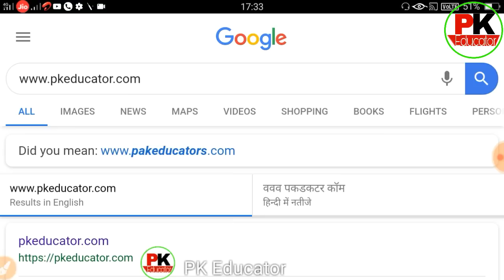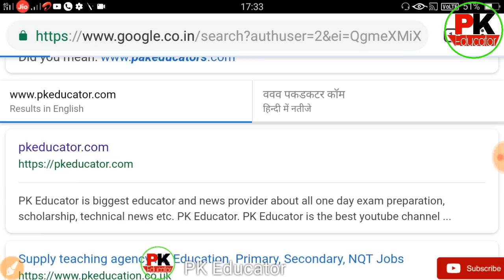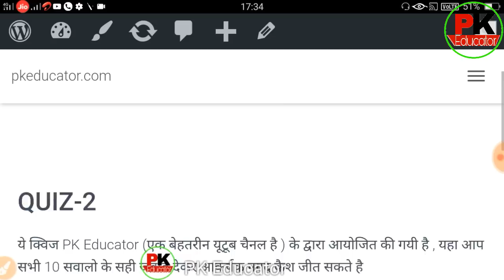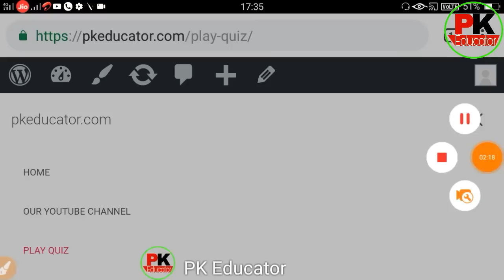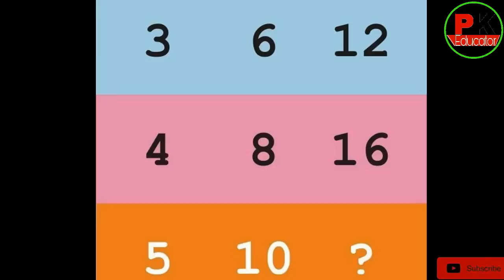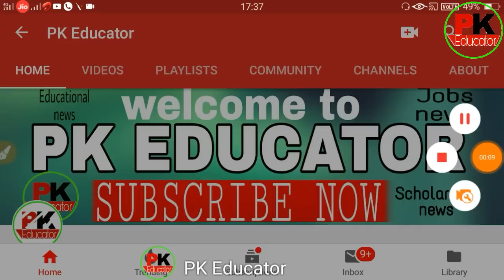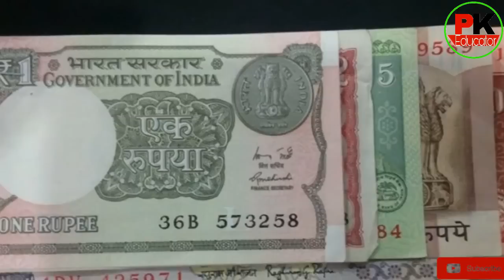वीडियो देखो पैसे कमाओ | PK educator | Play quiz earn money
Hii

chaeapest mi earphone 👇👇

best keypad mobile i use this👇👇

Dosto hmne nyi series start ki h video dekho quiz khelo cash jeeto

quiz and earn money
quiz app earn money
quiz games to play
quiz game earn money
quiz questions
quiz play earn money
quiz khel kar paise kaise kamaye
quiz khel kar paytm cash kaise kamaye
quiz khelo aur kamao unlimited paise earning tech
quiz khelo paisa jeeto
quiz kaise banaye
quiz kaise khele
quiz khelo aur jeeto
quiz khelo
quiz khelo aur jeeto 2019